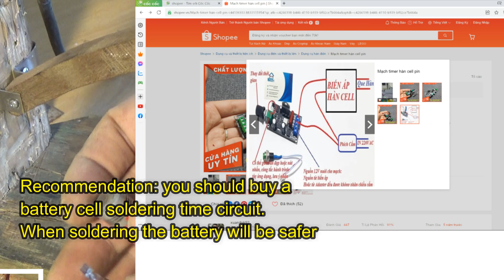how to make simple spot welder for batteries using arc welder best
How to make the fastest simple spot welding machine for batteries with an arc welder. No need to have a soldering timer circuit and battery cell.
Battery spot welder diy for 18650 battery 3v7 and batteries AA1.5v, zinc battery. make use of old equipment and components
Prestigious and useful channel: Simple easy to do and newest idea: batteries spot welding. and components capacitors.

- Alfred